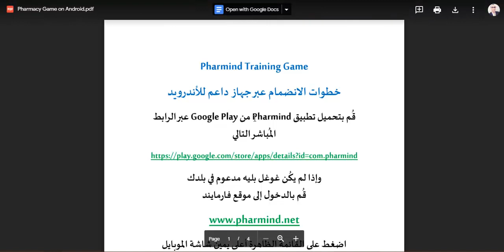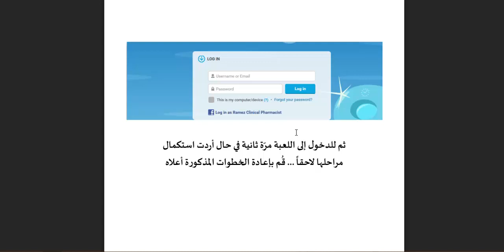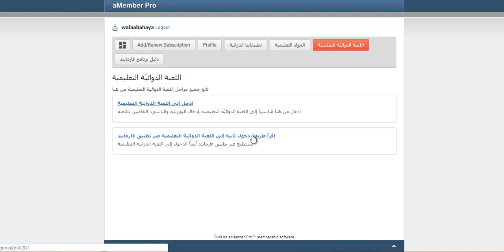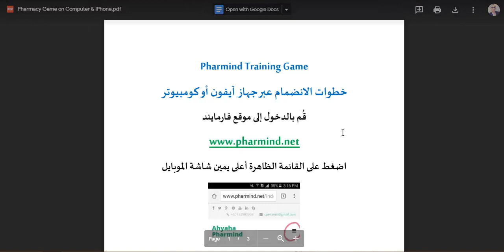How to Login to Pharmind Game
This video shows Pharmind Members how to login to Pharmind Game